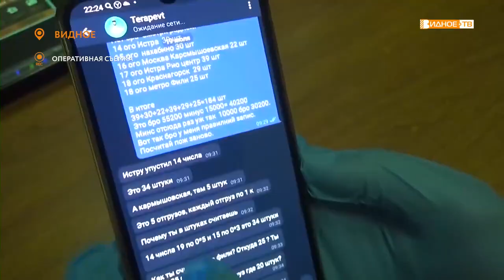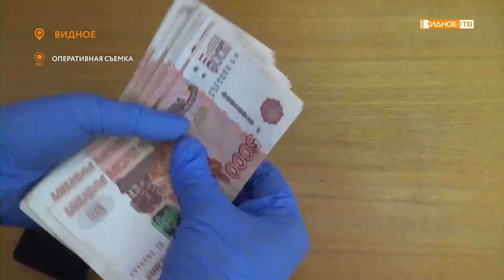УМВД ИНФОРМИРУЕТ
Сотрудниками Отделения по контролю за оборотом наркотиков УМВД России по Ленинскому городскому округу в лесном массиве вблизи ул. Ольховая задержан 42-летний житель Истры, подозреваемый в сбыте наркотических средств.